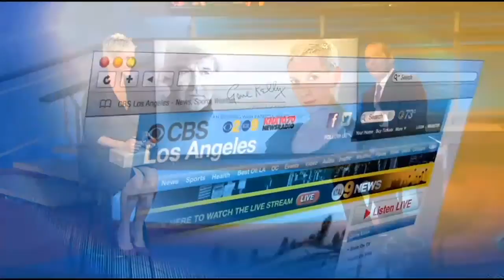'Gene Kelly: The Legacy' Taking Place This Weekend At The Wallis Annenberg Center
The widow of Legendary Gene Kelly, Patricia Ward Kelly, visited the KCAL9 studios Friday to talk about the intimate performance she will be presenting this weekend in honor of her husband.